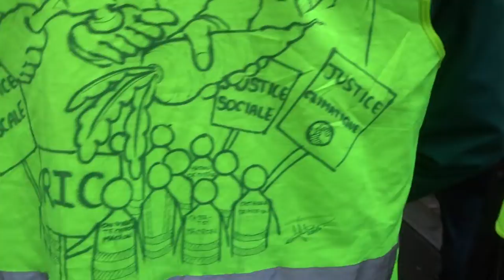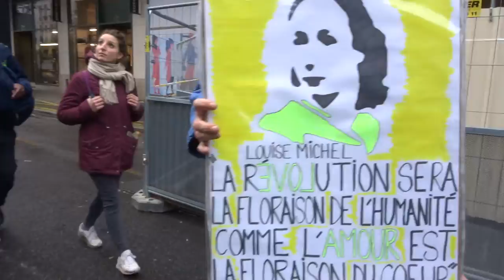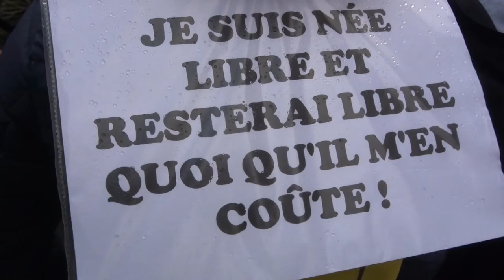2021 Bourse no.6